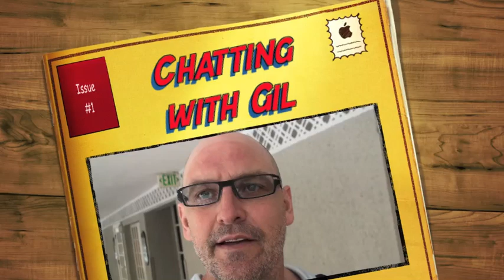Chatting with Gil